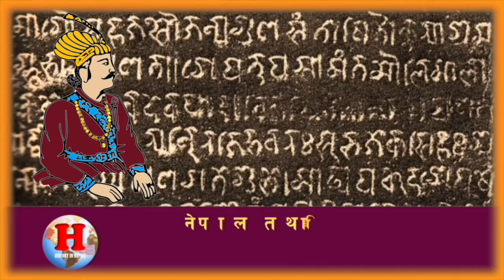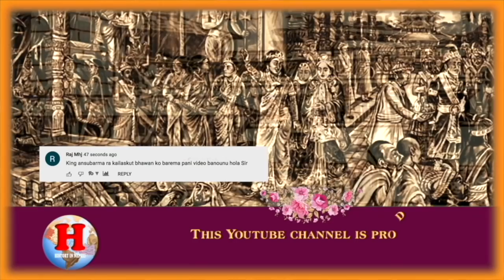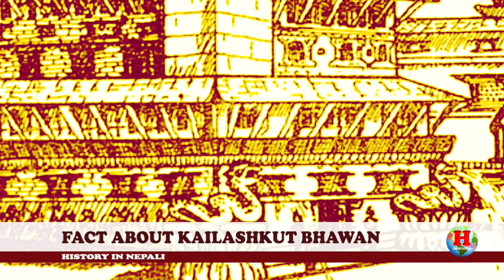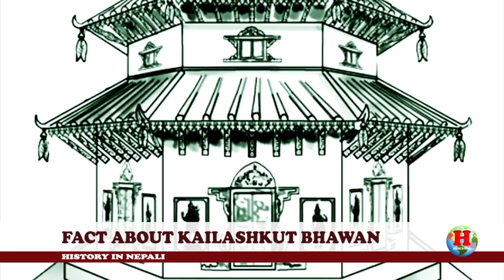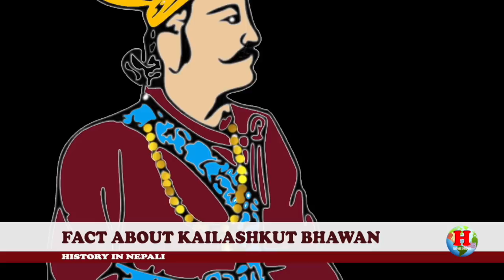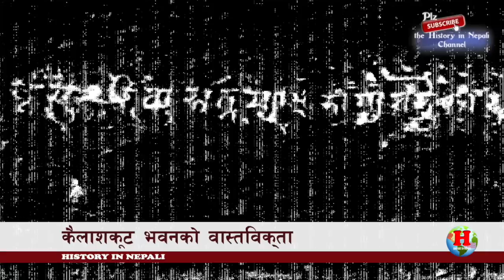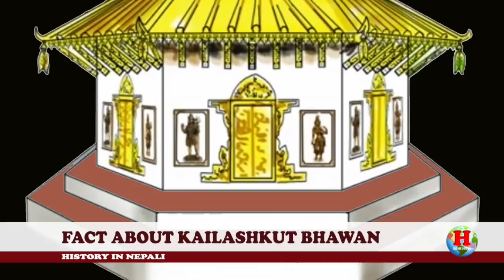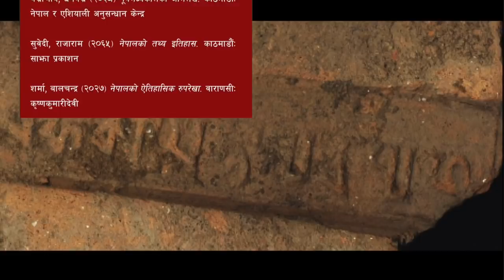LICHHAVI 04 || What was the fact about Kailashkut Bhawan?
Kailashkut Bhawan was a palace in Nepal, built by Licchavi King Amshuverma and was an artistic palace in ancient Nepal. It was constructed in Vedic tripura style. It was not only the royal palace but also the main administrative center of the country.

LICHHAVI 04 || What was the fact about Kailashkut Bhawan? || Who built Kailashkut Bhawan? || Kailashkut Bhawan ||

The main contents are:
* Kirat Period
* Lichhabi Period